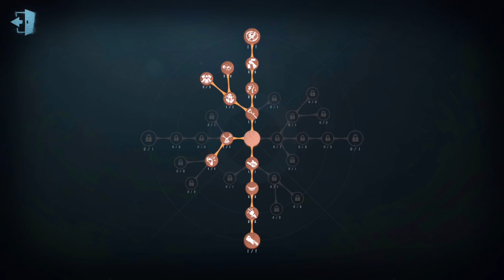Pro Wu Chang Guide Gameplay - Identity V PH | IDV PH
Kagigil puro enchantress mga nakakalaban ko kanina